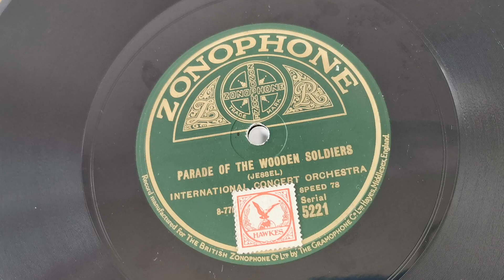Parade Of The Wooden Soldiers - - Pathé Victoricaturé - Zonophone 78rpm - BCN Loud Thorn Needle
Parade Of The Wooden Soldiers - International Concert Orchestra - Pathé Victoricaturé - Zonophone 78rpm - BCN Loud Thorn Needle, Paillard Soundbox

As hybrids are all the rage now I thought I would uncover and unleash this monster which has not been on Youtube for a couple of years. It has sat mostly unloved in the lab patiently awaiting a new bolt for it's neck and an electrical storm surge. It needs servicing and lots of attention, replacement tonearm would be good as it's a bit of old pipe bent and hanging, but it kind of plays ok. I am using a thorn needle so as not to damage the record and a centre weight to hold the record in place as the platter is a diddly 8". It has glass panel sides so you can see the motor, or at least you will once I have cleaned them and serviced it, there is a lot of grease in there and all where it shouldn't be .

The model naming is a joint effort, so big thanks to Greg for his suggestion that this is a caricature of a horn gramophone. Quick bolt together of the relevant parts and a new model was invented. It has a lovely Pathé horn and bracket and someone has nailed a Victor / His Master's Voice ID plate to the front hence the uniqueness of this priceless rarity :) Frying tonight.